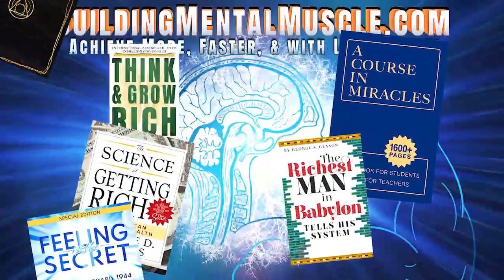Neville Goddard FIVE LESSONS COURSE - Lesson 1 'Consciousness is the Only Reality' Audiobook Lecture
🔊  Five Lessons COURSE - Lesson 1: Consciousness is the Only Reality

FIVE LESSONS COURSE - Lesson 1: Consciousness is the Only Reality (lecture series):-
This is going to be a very practical course. Therefore, I hope that everyone in this class has a very clear picture of what he desires, for I am convinced that you can realize your desires by the technique you will receive here this week in these five lessons.

Tonight I will take four stories and show you what the ancient story-tellers intended that you and I should see in these stories. The ancient teachers attached psychological truths to phallic and solar allegories. They did not know as much of the physical structure of man as do modern scientists, neither did they know as much about the heavens as do our modern astronomers. But the little they did know they used wisely and they built phallic and solar frames to which they tied the great psychological truths that they had discovered.

That you may receive the full benefit of these instructions, let me state now that the Bible has no reference at all to any persons who ever existed or to any event that ever occurred upon earth.

The ancient storytellers were not writing history but an allegorical picture lesson of certain basic principles which they clothed in the garb of history, and they adapted these stories to the limited capacity of a most uncritical and credulous people.

Throughout the centuries we have mistakenly taken personifications for persons, allegory for history, the vehicle that conveyed the instruction for the instruction, and the gross first sense for the ultimate sense intended.

The difference between the form of the Bible and its substance is as great as the difference between a grain of corn and the life germ within that grain. As our assimilative organs discriminate between food that can be built into our system and food that must be discarded, so do our awakened intuitive faculties discover beneath allegory and parable, the psychological life-germ of the Bible; and, feeding on this, we, too, cast off the form which conveyed the message.

He taught that the human imagination is a powerful tool that can be used to shape one's reality. He believed that by imagining a desired outcome vividly, consistently, and with feeling, a person can bring that outcome into reality.

RICHARD HARGREAVES

🔊  Five Lessons - Lesson 1: Consciousness is the Only Reality